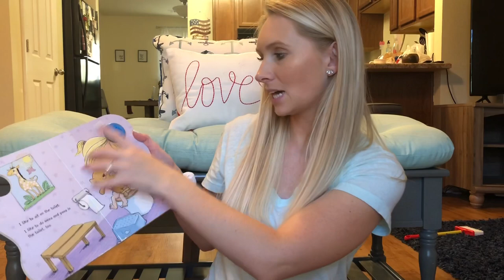POTTY TRAINING ESSENTIALS || What you will need for potty training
I hope this helps I wish I came across a video like this when I was potty training my first but I’m glad I know this time around !! And I hope I can help someone out

Training toilet- Summer Infant My Size Potty - Training Toilet for Toddler Boys & Girls - with Flushing Sounds and Wipe Dispenser
Potty Seat-Potty Training Seat for Boys and Girls, Fits Round & Oval Toilets, Non-Slip with Splash Guard, Includes Free Storage Hook - Magic Baby
Travel potty - OXO Tot 2-in-1 Go Potty for Travel - Gray
Padded undies - Gerber Unisex Baby 3 Pack Training Pant,White,2T
Travel potty refill bags - OXO Tot 2-in-1 Go Potty Refill Bags, 30 Count
Potty Books -Potty (Leslie Patricelli board books)
Potty Training Doesn't Have to Stink (For Kids/For Parents) - A Flip-Over Book
Step Stool - Kids Green Step Stool - Great For Potty Training, Bathroom, Bedroom, Toy Room, Kitchen, and Living Room. Perfect For Your House
Flushable wipes - Cottonelle FreshCare Flushable Wipes for Adults, Wet Wipes, Alcohol Free, 336 Wet Wipes per Pack (Eight 42-Count Resealable Soft Packs)

My name is Alexis and I’m 25 year young I am a Proud stay at home mommy I’ve been married to my husband John (I call him JJ or babe)for 4 years and we have a 3 year old Daughter named Victoria👧🏼, and a 1 year old son named Jaxson👶🏼. I’ve been a licensed Esthetician for 4 years , we are a Military Family moving constantly & always something new is thrown our way I created this channel to document our lives an the changes it will go though to be able to look back an see as our kids grow & To connect with other women/ people out there with our story. This channel is a laid back and family friendly channel but I will always have be 100% real An raw with you ! I will also always have a passion for the beauty industry. On my channel you can expect Lifestyle & family vlogs, Motherhood , Cleaning Videos, as well as an array of beauty and fashion videos such as clothing hauls, makeup tutorials & beauty/skincare. Thank you so much for stopping by! Xoxo -Always4everGreens